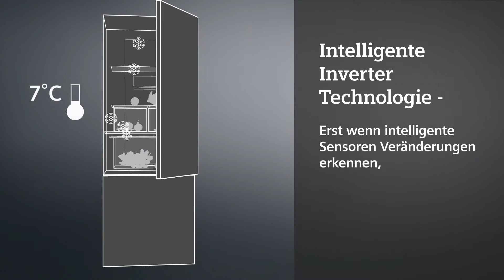Siemens inverterTechnology DE